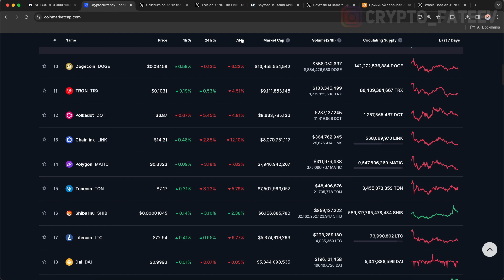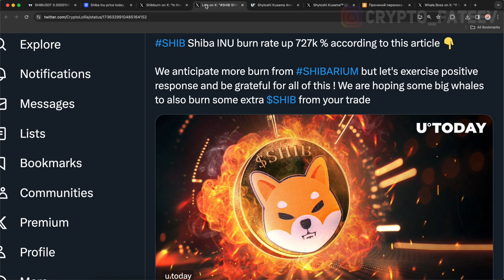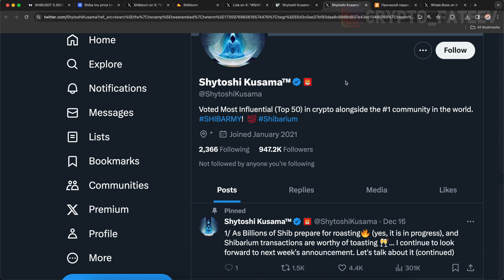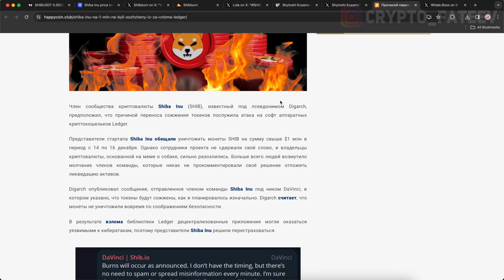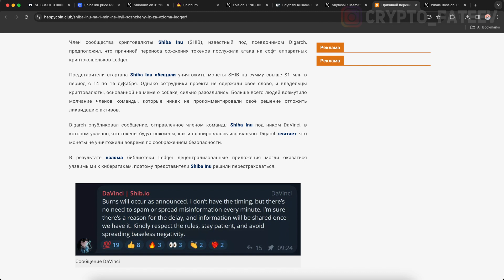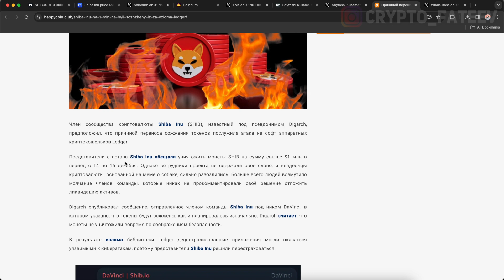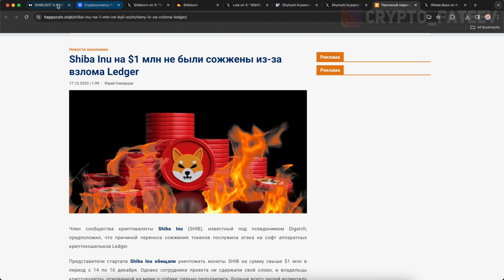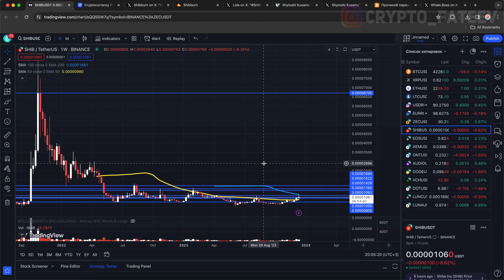SHIBA INU ВЗОРВЕТСЯ В ТЕЧЕНИЕ 48 ЧАСОВ! SHIBARIUM УЖЕ НАЧАЛ МЕНЯТЬ УСЛОВИЯ ИГРЫ! 2024 ПРОГНОЗ SHIB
SHIBARIUM УЖЕ НАЧАЛ МЕНЯТЬ УСЛОВИЯ ИГРЫ! 2024 ПРОГНОЗ SHIB!

❶ Прогноз shiba inu